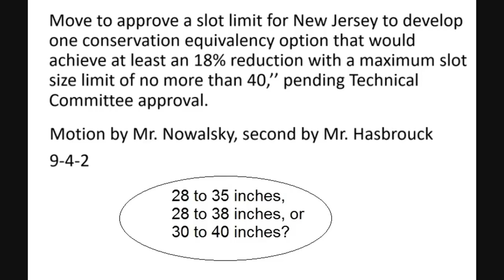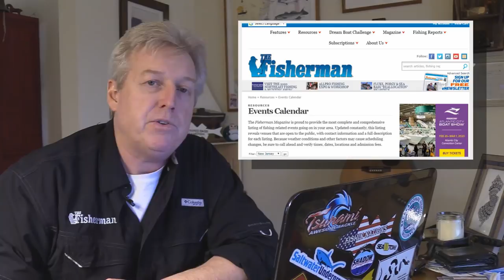February 6, 2020 New Jersey/Delaware Bay Fishing Report with Jim Hutchinson, Jr.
Folks concerned, confused or ultimately conflicted by the “conservation equivalency” debate at the Atlantic States Marine Fisheries Commission (ASMFC) may find peace in the fact that New Jersey’s suite of options was effectively tossed out of the meeting this week.  While one slot fish of 28 to 35 inches remains the primary option for 2020 regulations, a “conservation equivalency” option approval in Rhode Island at ASMFC this week ultimately added another possibility with a higher-end slot of up to 40 inches.

It seems clear that managers are looking to protect the biggest of stripers as of April 1, 2020 – the next meeting of the New Jersey Marine Fisheries Council in Manahawkin on February 13 at 5 p.m. should see this regulatory effort across the goal line once and for all.

Get details in this week’s full video forecast on striped bass, including info on where you can pick up your Northeast Striped Bass Study decal from The Fisherman this Sunday in South Jersey.  Nasty weather on Thursday and Friday, could clear enough by Saturday and Sunday for those looking to get on some jumbo cod, big tautog and chunky white perch too.